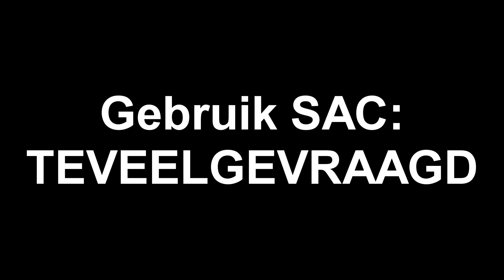JIJ Bepaald De ITEM SHOP!! B.R.U.T.E Verandering?!